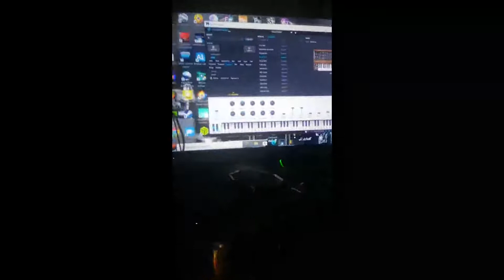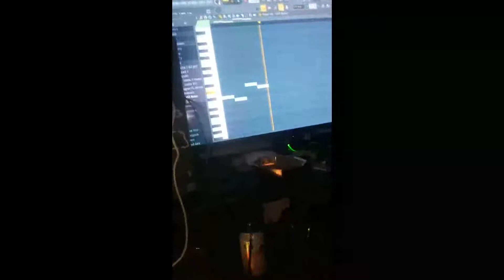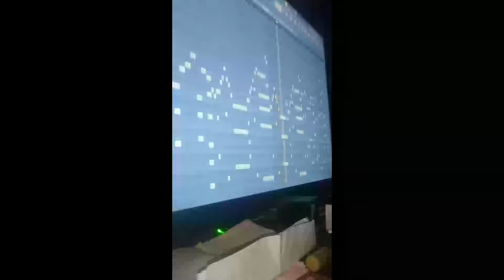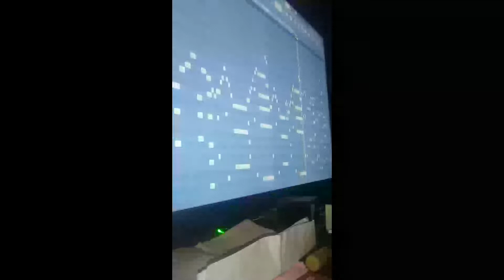Noah Benzing- FL Studio Teaser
Just a little clip in the raw that I made with my old cellphone.  What you see and hear is mostly all work that I've composed with FL Studio's "piano roll bar" editor/sequencer coupled with the expansive power of the integrated playlist/patter editor.  Please Enjoy and peace!!!

~NMB